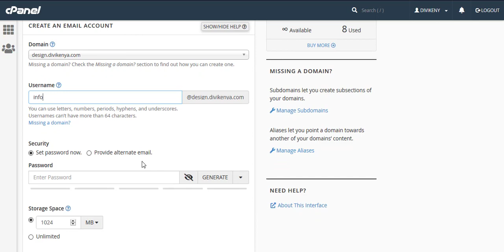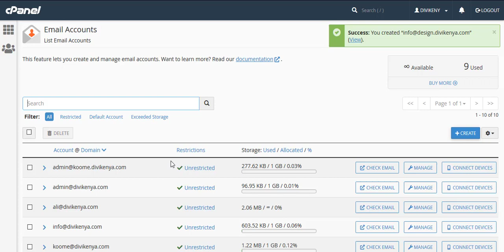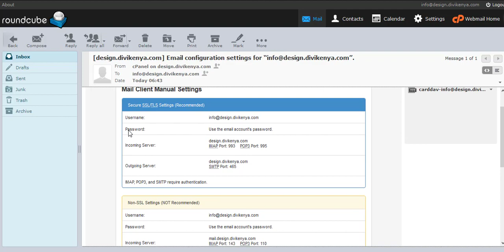How to create Email accounts for a sub-domain